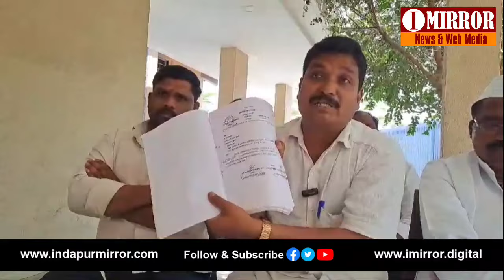Harshvardhan Patil Vs Ajit Pawar | भाऊ दादाचं भांडण मिटणार तरी कधी ? इंदापुरात पुन्हा वाद उफाळला